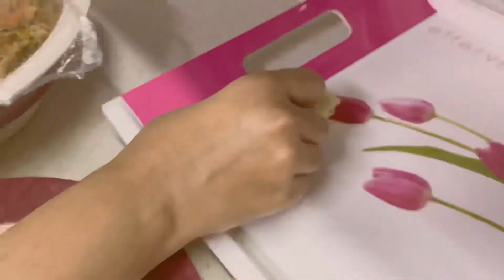Spring Rolls With MayoChup Sauce | Spring Rolls Recipe | Ramzan Recipe.....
Spring Rolls With MayoChup Sauce. { Ramadan Recipe For Iftar }